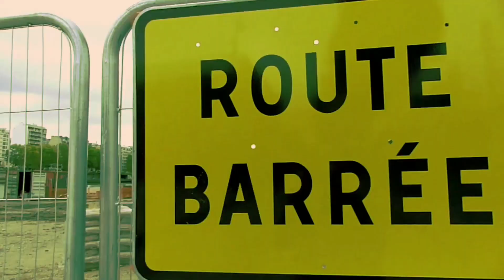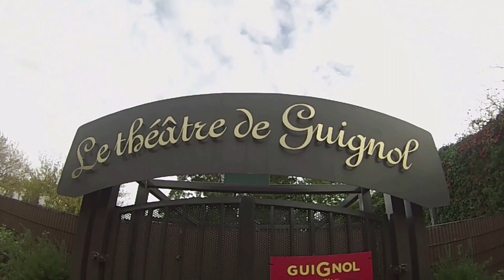Freestyle TC/CPNM #38 Skelta NCA Prod Greenfinch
Le #38 c'est Skelta NCA et il est mucho TC sur la prod et en dehors... C'est sa seconde participation au projet "C'est Pour Nos Mômes"

Prod by Greenfinch
Intro vidéo TC by L'infographiste Sectorconcept